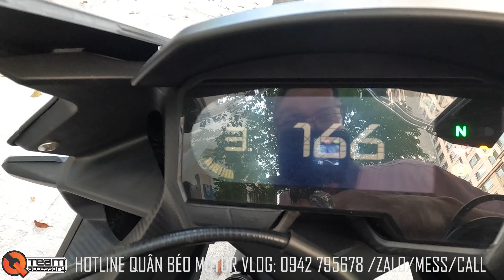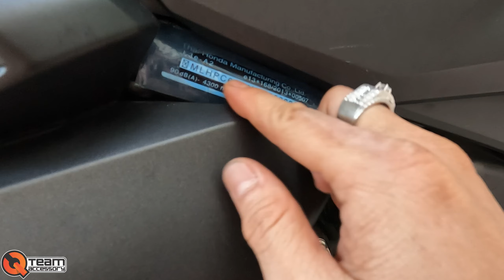HONDA CBR500R ĐỨA CON HOANG NHÀ HONDA l XE ĐẸP MỚI NGON MÀ SAO ANH EM LẠI CHÊ nhỉ? CBR500R GIÁ 124Tr